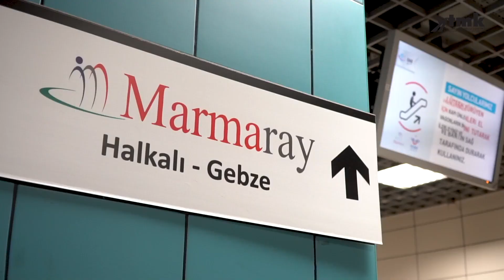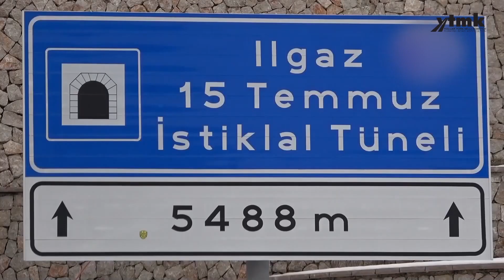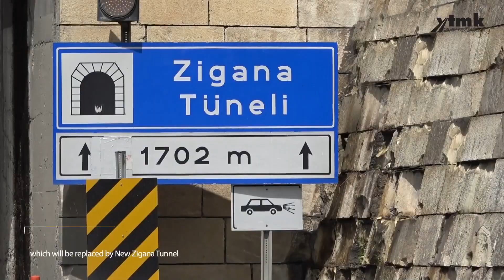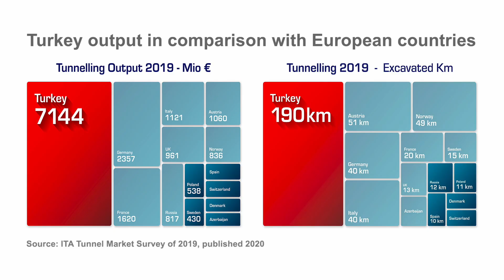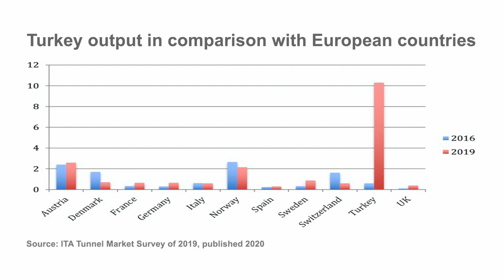ITA Member Nation Activities-Turkey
Member nations of the International Tunnelling and Underground Space Association (ITA) present their national underground construction activities. In a market survey conducted by the ITA, Turkey was the most active of European countries in underground projects in 2019 for improving national road and rail connectivity, developing water and hydropower projects and completing fixed road and rail links under the Bosphorus.